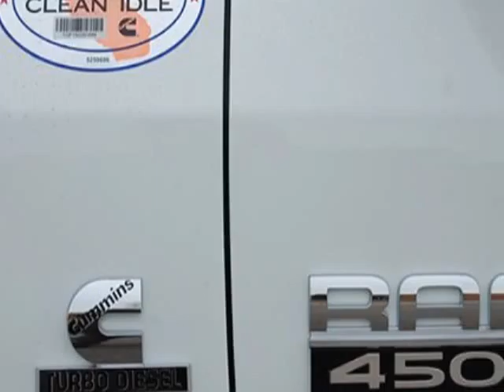2012 Ram 4500 2WD Crew Cab 173" WB 60" CA ST Truck - Wilkesboro, NC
Empire Chrysler Dodge Jeep Ram, Wilkesboro, NC - Crew Cab ST 2WD - Auto - Vinyl - Max Tow - Ambulance Prep - Keyless - Alcoa's